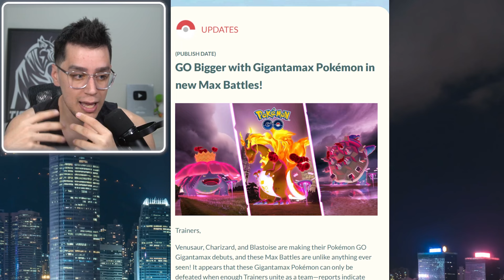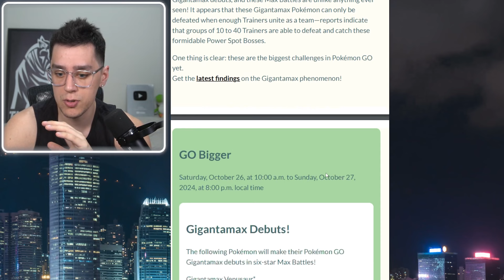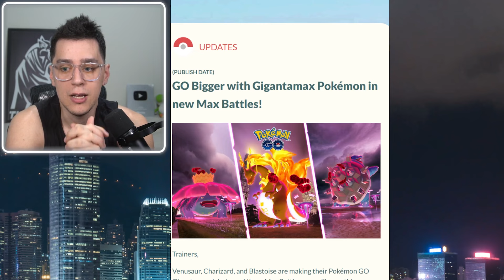URGENTE! COMO CAPTURAR GIGANTAMAX NO POKÉMON GO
(Somente empresas)